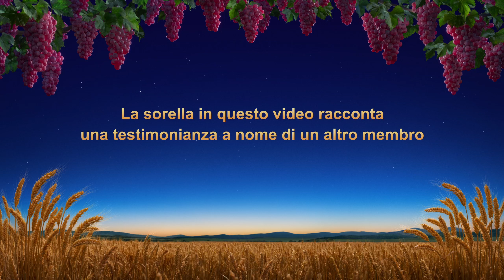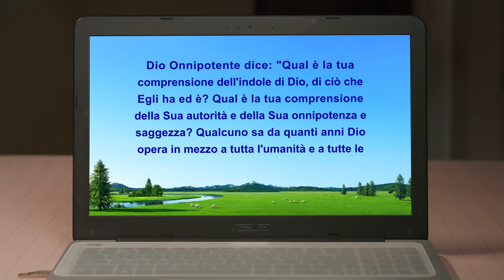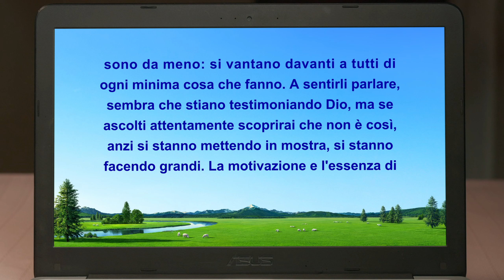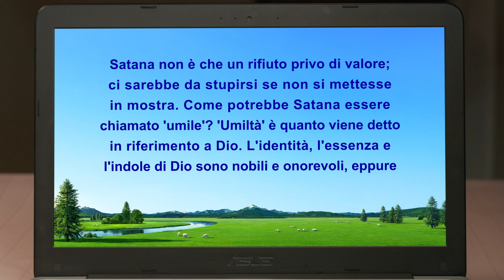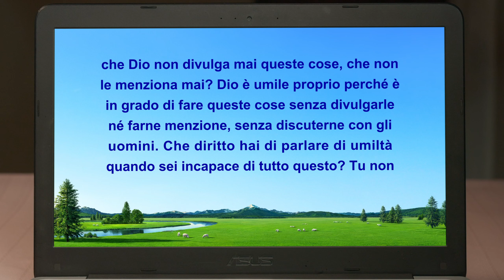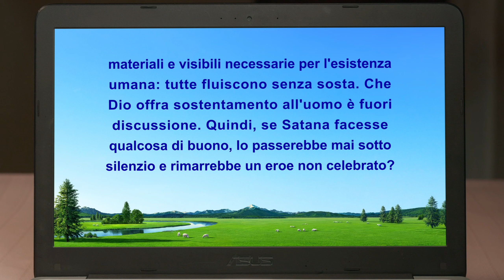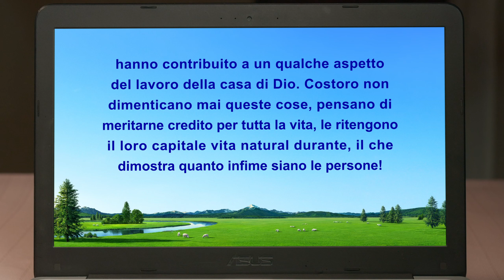Testimonianza di fede - "Come ho imparato a testimoniare Dio nel migliore dei modi"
La protagonista non se la sente di partecipare a una discussione sul lavoro della Chiesa perché è troppo stanca, ma mente sul motivo e poi continua a dire bugie per coprirlo. Ricorre alla menzogna e alla finzione per evitare che il suo capo scopra qualche sua negligenza nello svolgere il suo dovere. In che modo le parole di Dio la aiuteranno a riconoscere la sua tendenza a mentire e a ingannare nelle piccole cose della vita quotidiana? Come inizierà a mettere in pratica la verità attinente all'essere una persona onesta? Scopritelo qui.